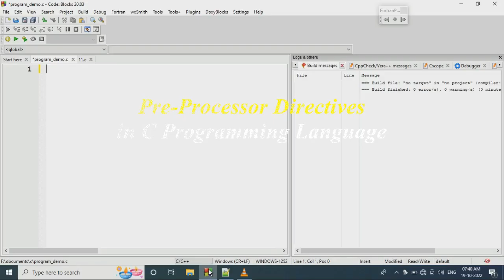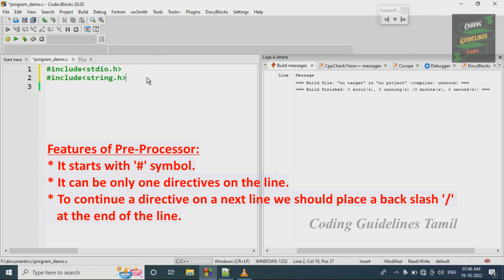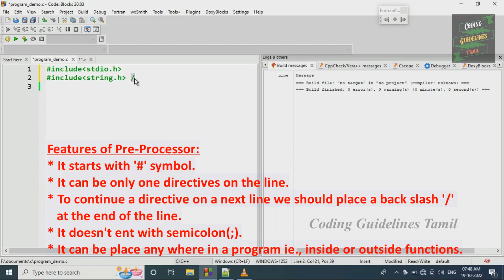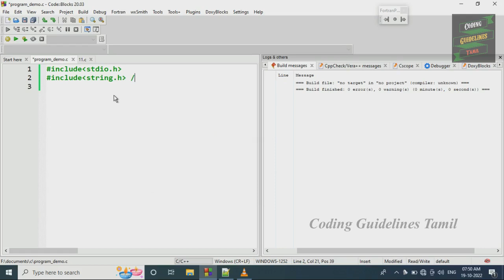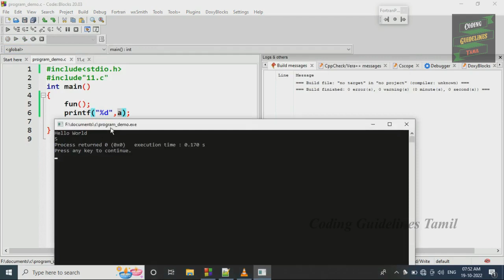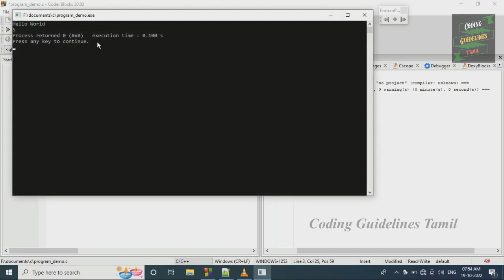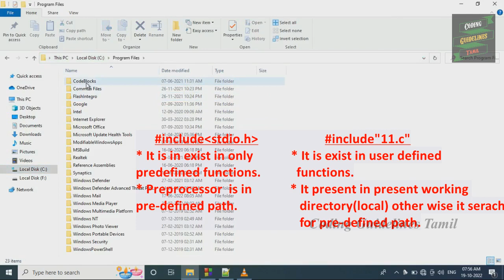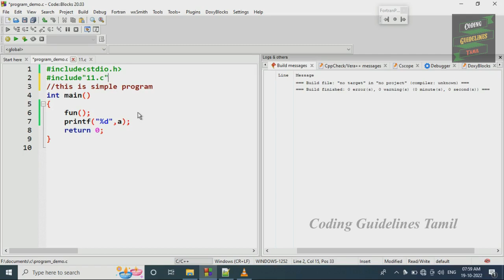Pre-Processor in C | Preprocesor Directives in C Concept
In this video we will discuss about what is pre processor, features of pre processor, advantages of preprocessor, process done in pre processor with examples.

control statement,
python
binary in c,c program,
C Programming,
dma in c,
what is dangling pointer,
how to avoid dangling pointer in c,
fun video,
entertainment video
for loop and Nested for loop in C | C Programming ,
iterative statement, control statement,
c programming, c program
solve any program with this simple trick,
complete c pattern program in one video,
C Program to print x number pattern in c,
x number pattern in C,
complete c pattern in single video,
number pattern in c,
square star pattern in c,
pyramid pattern,
hollow square star pattern,
hollow pyramid pattern,
diamond pattern in c,
c, c++,
Python, c programming for beginners,
c completer tutorial,
c complete video, for loop in c,
how to print pattern program in c,
writer a pyramid pattern in c,
important interview pattern,
c programming in simple step,
C Programming,
C Programming for Beginners,
C Programming to convert decimal to binary,
decimal and binary in c,
how to convert in c, Control Statement in C,
C Programming,
dma in c,
malloc,
calloc,
realloc,
free,
in c,
c program,
if,
if else,
mcq in c,
c interview question,
programming demo with example,
star pattern in C++,
interview questions in C++,
Beginners